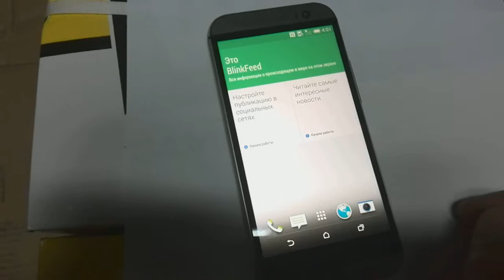Сенсорная разблокировка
Двойной тап и свайпы!!!Легко,быстро и удобно!